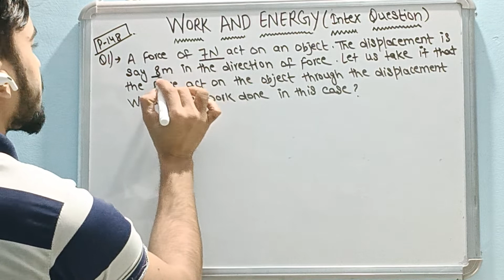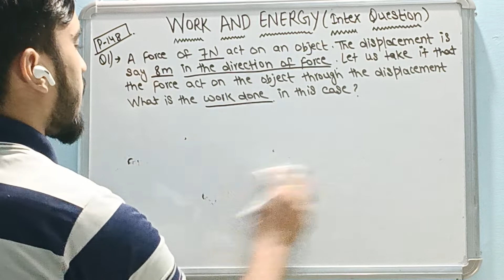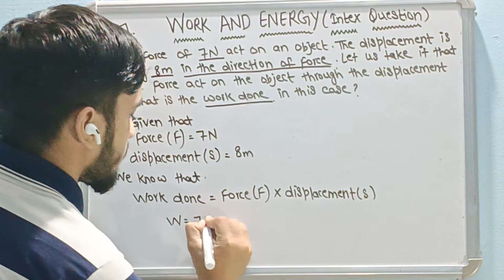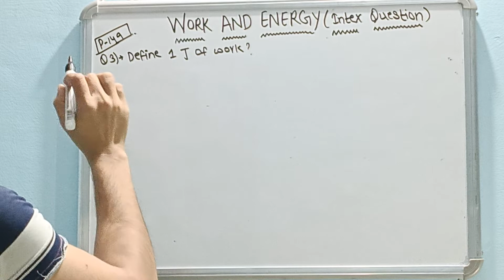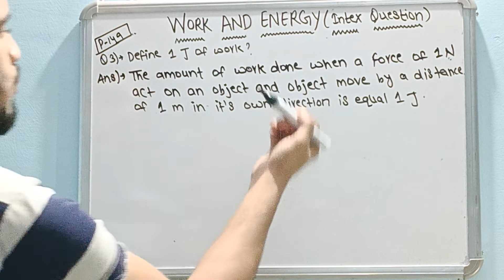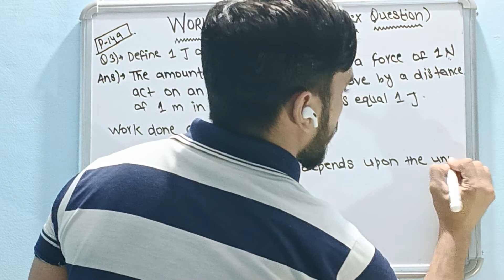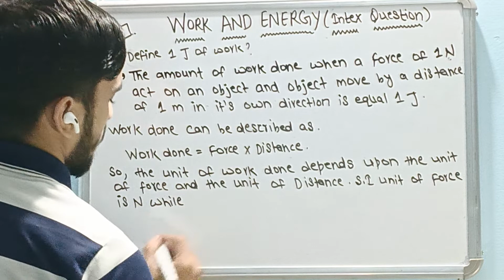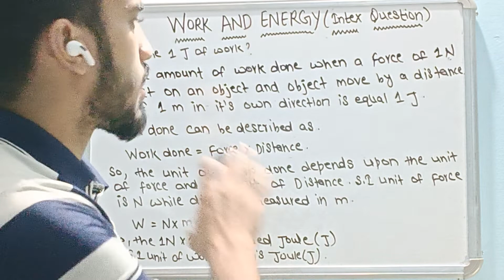(Work And Energy) class 9th (Intex questions 1st,3rd) part 1st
NCERT solutions for Class 9 Science  Chapter 11 Work and Energy helps you lay a good foundation for your CBSE exam preparation. Those students who refer the NCERT Solutions regularly are benefited with the comprehensive methodology of the topic, and also with the detailed step by step procedure, which will fetch them good marks in their board examinations.

NCERT Solutions for Class 9 Science Chapter 11: Work and Energy helps students to practise and gain more confidence in their preparations. All these solutions are thoroughly prepared by our team of subject experts and it includes objectives, diagram-based, short and long type questions, which can be useful for both CBSE exams and other competitive exams.